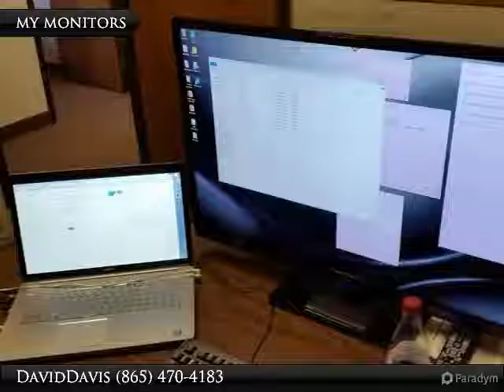Lead Capture Test 2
NJ

Presented By:
David Davis, visual touryo mama
View My Inventory: